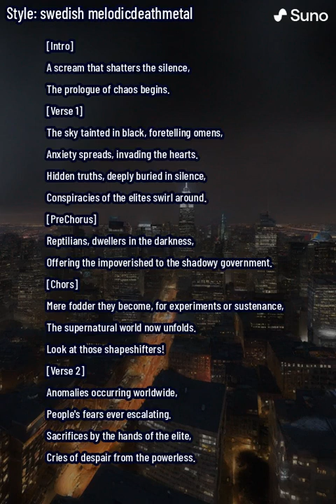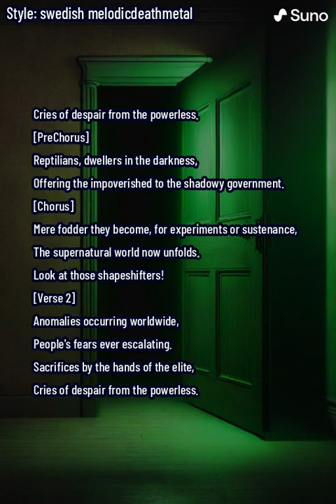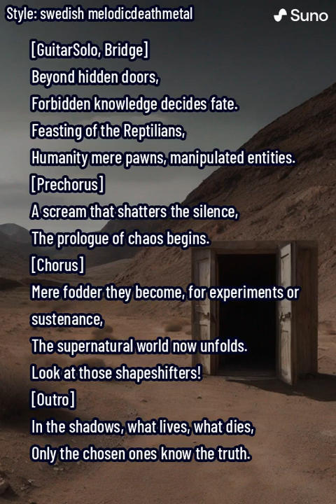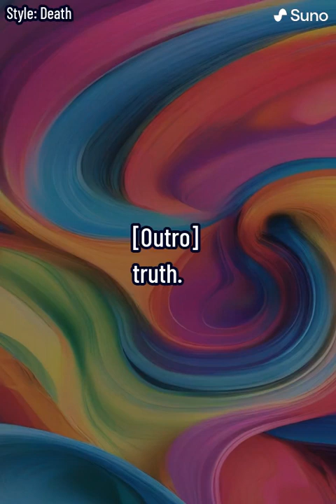MelodeathSamurai - The Great Greed Secrets of the Reptilians(Melodic death metal song)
In a world where paranormal phenomena ravage the earth,
The elite of the shadow government lurk, instilling fear and dread.
In secrecy, they offer the impoverished to the reptilians,
For experimentation and sustenance, a sinister pact they've tread.

Amidst the chaos, melodies of melodic death metal arise,
Echoing the tension and unease, a relentless surge of sound.
As the dark narrative unfolds, the music entwines,
Capturing the horror, in every riff and pound.

So behold this tale, where shadows reign supreme,
And the helpless are sacrificed, to creatures unseen.